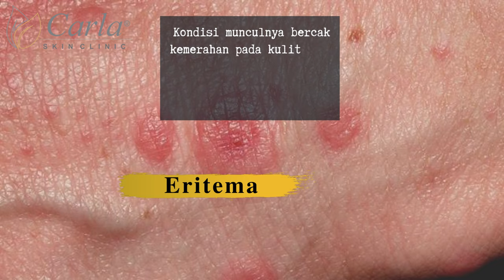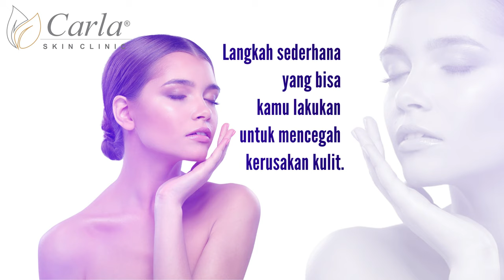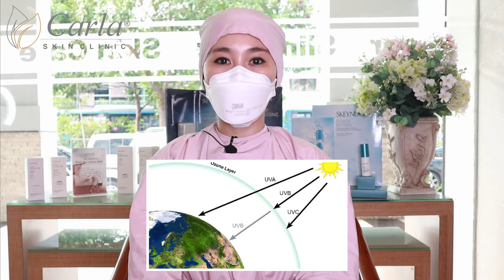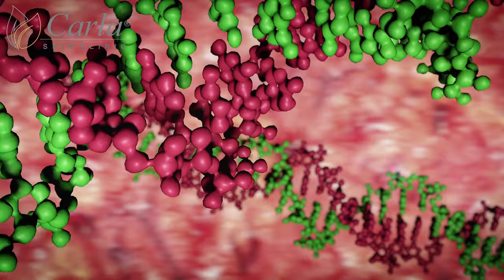Dampak Buruk Sinar Ultraviolet. Dari Kusam Hingga Kanker Kulit.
Sinar matahari terkenal sebagai sumber vitamin D yang dibutuhkan oleh tubuh. Meskipun begitu, tidak disarankan untuk terlalu lama terpapar sinar matahari. Sebab memancarkan Ultraviolet (UV) yang dapat membawa dampak buruk bagi kesehatan kulit

Info Centre : 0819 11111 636